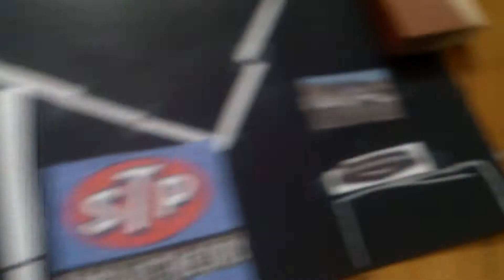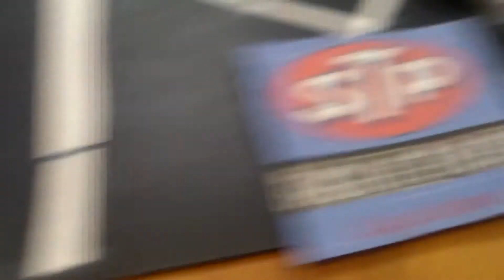STP Back in the Day Cup Series s4 r2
Second race of the season, only road course, woo! Danford looks for two in a row, rainsweeps wants to win from pole, Paxton's car won last year, the badass needs to rebound, and we've only got 2 laps to decide it!